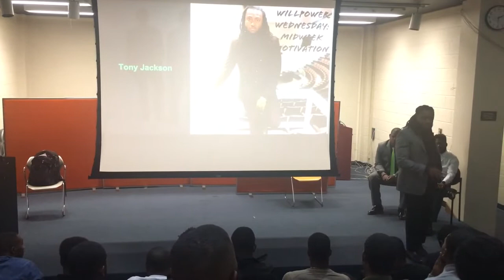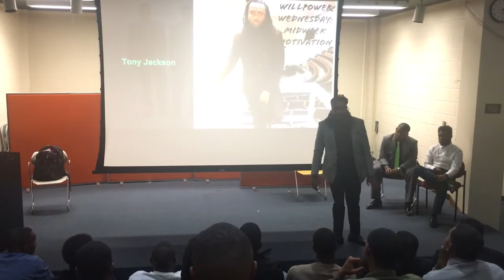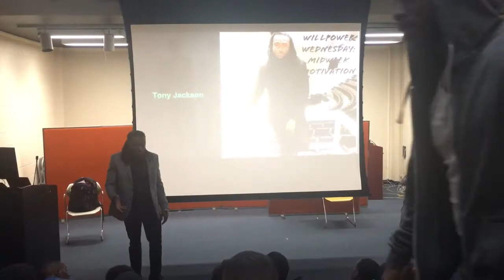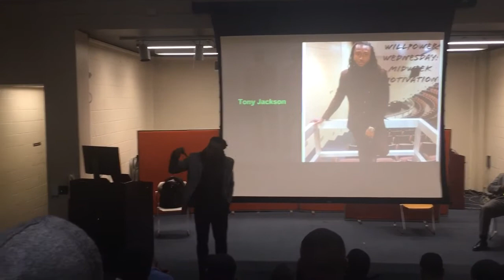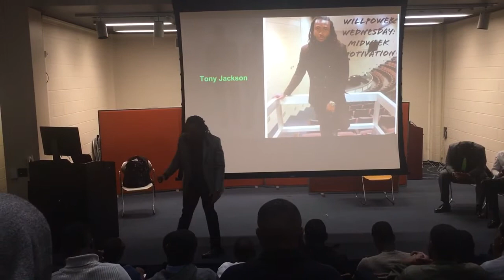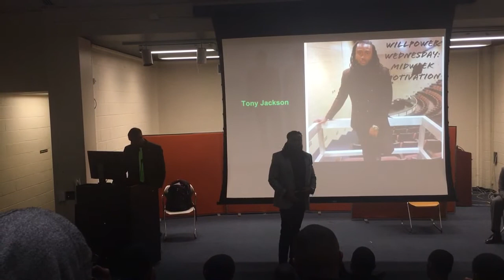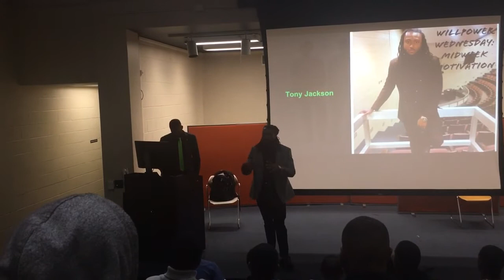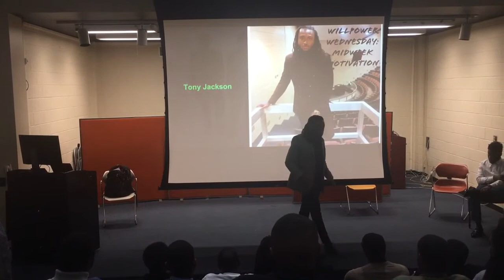Tony Jackson | The Attitude of a Survivor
10/25/2017 | WillPower Wednesday | North Carolina A&T State University